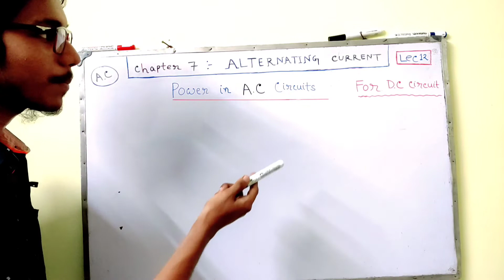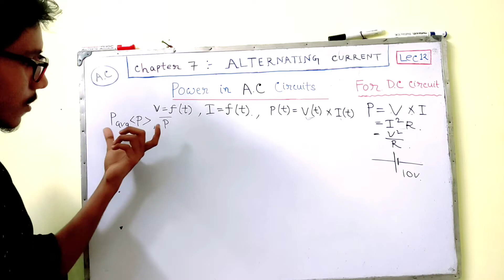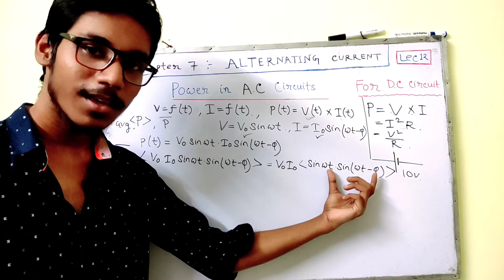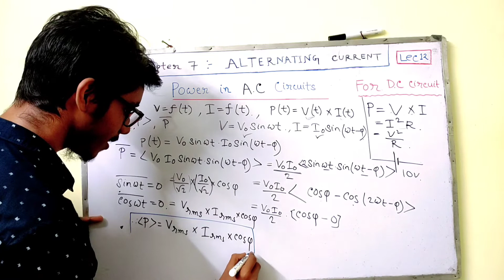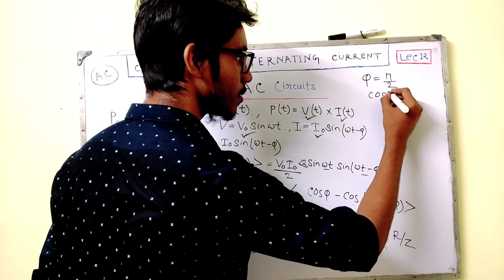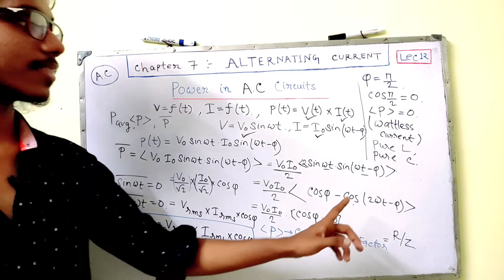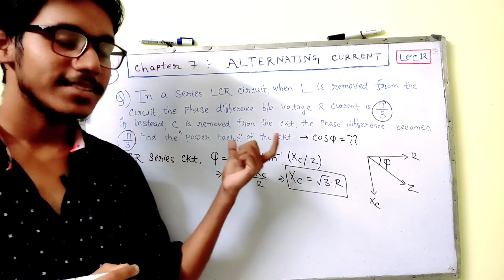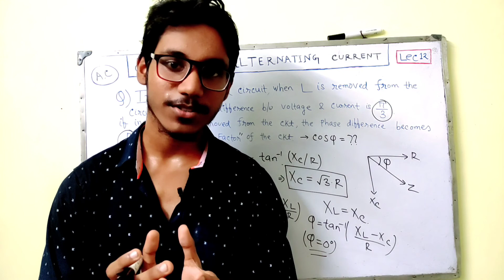Power in AC Circuit Class 12 Physics in Bengali | Power Factor | Wattless Current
🟥 Class 12 - Chapter 7 : Alternating current class 12 in bengali playlist  : ( Must watch) 💯

Hi Friends, This Channel is regarding Class 10,11,12th Board Preparation, Competitive exams (JEE & NEET) Strategies, College Admission and Career opportunities. We Provide you the best Quality Content which helps you to get 95+ in Board Examinations.

We will Cover :
1) Recorded Video Lectures with live Classes...
2) PDF Notes of Each Class...
3) Daily Practice Problems - DPP
 4) Important Questions Series..
5) One Shot Video on each chapter..

Don't Worry All are Completely Free of Cost. ☺

🔴 FAQs about me - Age: 20
 Studying Physics Honours ( University of Calcutta)

🔵🔴 Class 12 Telegram Channel:   ( Join now)

🔴 Special thanks to  @ShortssMotivation   @PhysicsWallah    @AmanDhattarwal